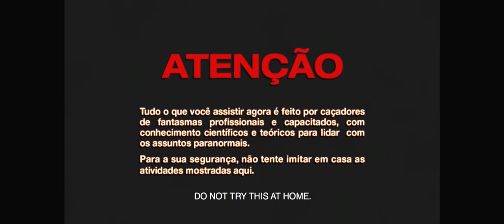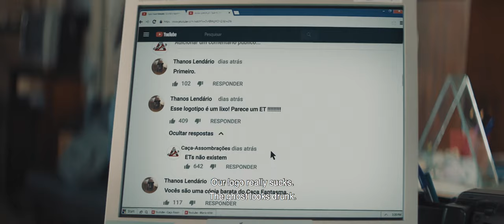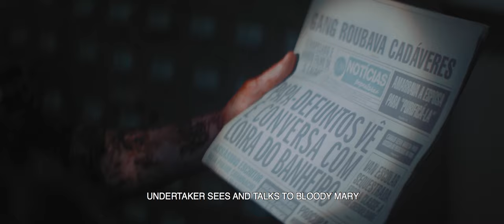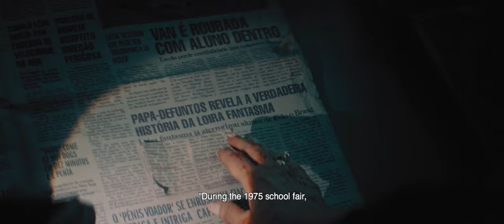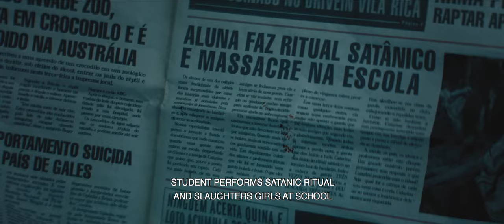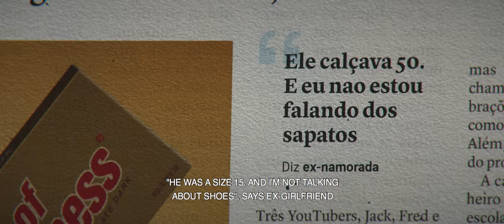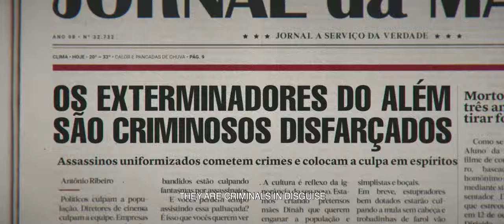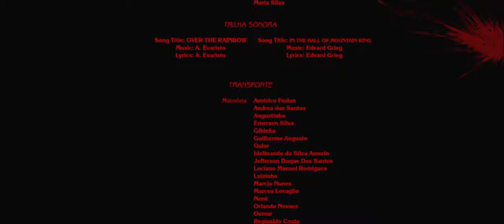Ghost Killers vs Bloody Mary - Latest New Hollywood Movie Full Hd - Dubbed in Hindi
Directed by
Fabrício Bittar Writing Credits
Danilo Gentili ... (screenplay by) and
Fabrício Bittar ... (co-writer) &
Andre Catarinacho ... (co-writer)

Danilo Gentili ... (Created by)
Danilo Gentili ... (written by)Cast (in credits order)
Danilo Gentili Danilo Gentili ... Jack
Murilo Couto Murilo Couto ... Túlio
Léo Lins Léo Lins ... Fred
Dani Calabresa Dani Calabresa ... Caroline
Bárbara Bruno Bárbara Bruno ... Professora Helena
Matheus Ueta Matheus Ueta ... Daniel
Pietra Quintela Pietra Quintela ... Bloody Mary / Catarina
Sikêra Junior Sikêra Junior ... Diretor Nogueira
Ratinho Ratinho ... Açougueiro
Antonio Tabet Antonio Tabet ... Professor Ricardo
Digão Ribeiro Digão Ribeiro ... Conan
Marcela Tavares Marcela Tavares ... Professora Renata
Jean Paulo Campos Jean Paulo Campos ... Renato
Bri Fiocca Bri Fiocca ... Maria
Francisco Carvalho Francisco Carvalho ... Wagner
Bem-te-vi Bem-te-vi ... Locução (voice)
Luciana Gimenez Luciana Gimenez ... Self
Sergio Mallandro Sergio Mallandro ... Self
Sérgio Portugal Sérgio Portugal ... Self
Celso Portiolli Celso Portiolli ... Self
Igor Guimarães Igor Guimarães ... Self
Ronnie Von Ronnie Von ... Self
Hermano Henning Hermano Henning ... Self
Boris Casoy Boris Casoy ... Self
Nelson Rubens Nelson Rubens ... Self
Vinicius Henrique Vinicius Henrique ... Self
Diguinho Coruja Diguinho Coruja ... Self
Roger Moreira Roger Moreira ... Self
Marcos Kleine Marcos Kleine ... Self
Bacalhau Bacalhau ... Self
Mingau Mingau ... Self
Marcão do Povo Marcão do Povo ... Self
Produced by
Fabrício Bittar ... producer
Julia Carlucci ... executive producer
Danilo Gentili ... producer
Lucas Veiga ... line producerMusic by
David Menezes Cinematography by
Marcos Ribas Film Editing by
Nicholas Fettback
Bruno Nunes Production Design by
Glauce Queiroz Art Direction by
Glauce Queiroz Set Decoration by
Caroline Schamall Makeup Department
Denise Borro ... makeup department head
Kapel Furman ... character designerProduction Management
Lucas Veiga ... production assistantSecond Unit Director or Assistant Director
Amanda Novaes ... third assistant director
Tays Perez ... first assistant director (uncredited)Art Department
Thiago Rocha Ribeiro ... Poster Digital Artist / concept art / graphic designer
Amanda Whitaker ... assistant art directorSound Department
André Bellentani ... sound mixer
Rafael Benvenuti ... sound mixer / supervising sound editor
Teresa Braga ... foley artist
Julinha Cerione ... sound assistant
Rodrigo Gomes ... foley mixer
Paulo Camillo Maniero ... boom operator
Tiago Resende ... additional voice
Cláudia Sul ... foley editorSpecial Effects by
Marcelo A.M.P. ... mold maker
Armando Jr. ... puppeteer
Kapel Furman ... special effects coordinator
Roger Matua ... puppeteer / puppets / special effects crew
Rodnei Pepino Jr. ... special effects assistant
Michelle Rodrigues ... special effects assistant
Paul Zanon ... puppeteerVisual Effects by
Rafael Chiavegatti ... digital compositor
Rodrigo de Angelis ... visual effects artist
Gustavo Dezen ... motion artist / visual effect compositor / visual effects artist
Jefferson Ietto Novo ... digital compositor
Acauan Pastore ... Digital Colorist
Thiago Rocha Ribeiro ... visual effects artist
Mariana Rocha ... visual effects supervisor
Rodrigo Celli Santos ... visual effects artist / visual effects supervisorStunts
Agnaldo Bueno ... stunt coordinator / stunt rigger
Claudimar Guimaraes ... stunt riggerCamera and Electrical Department
Gabriele Marvasi ... camera operatorEditorial Department
Acauan Pastore ... coloristAdditional Crew
Julia Caldas ... production assistantThanks
Monica Sufar ... special thanks